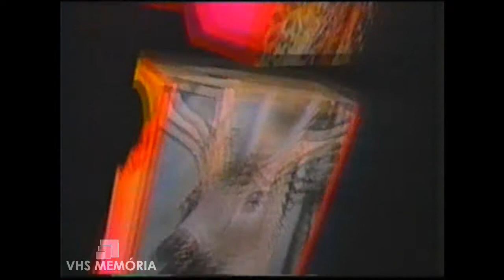Abertura TV Animal - SBT (1991)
Vinheta de abertura do "TV Animal" do SBT em 1991.
SBT Rio de Janeiro